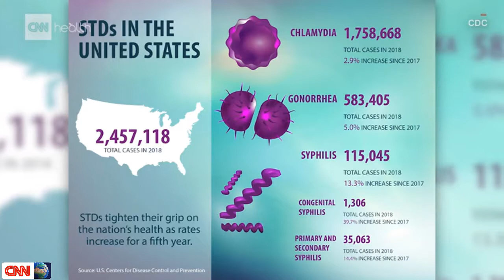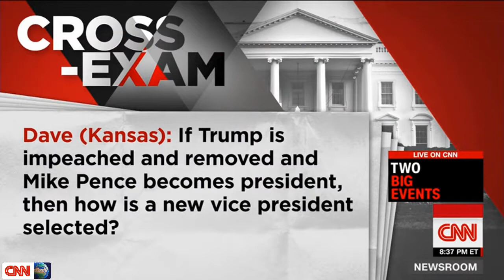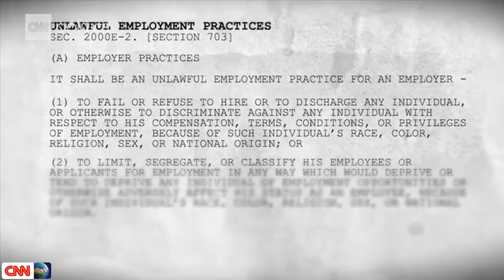Oct 09, 2019 | STDs on the rise Cases of 3 common infections reach all time highs in the US